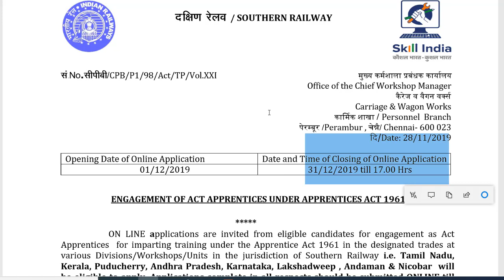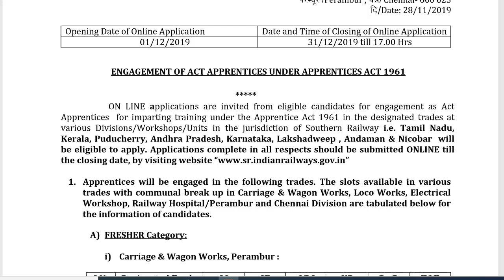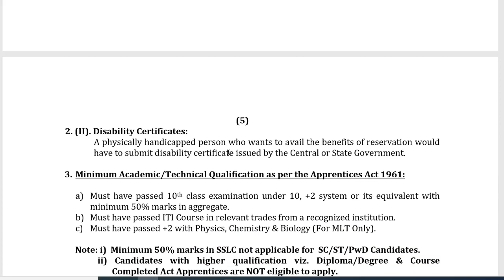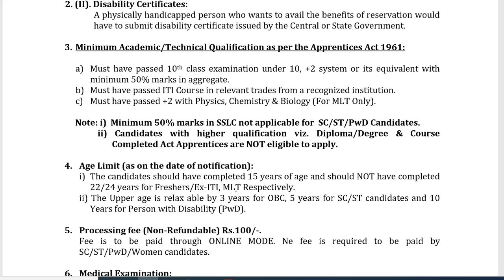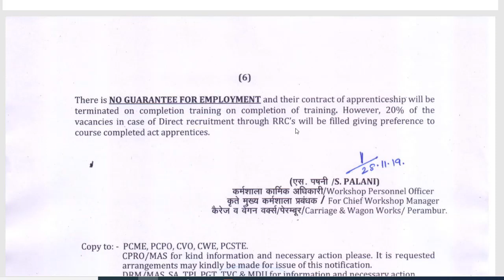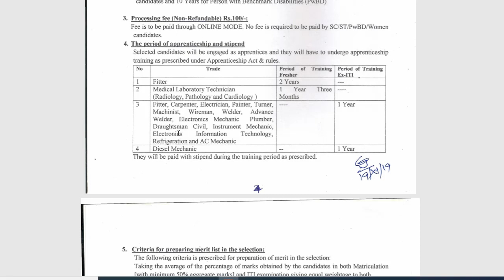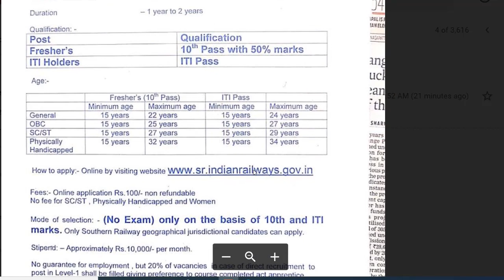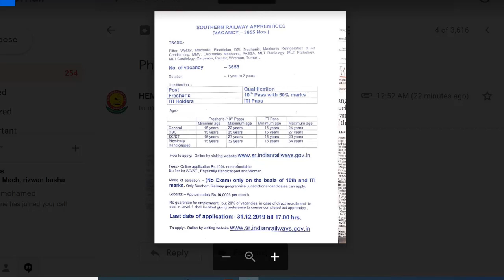APPRENTICES IN SOUTHERN RAILWAY --- AIM CAREER INSTITUTE